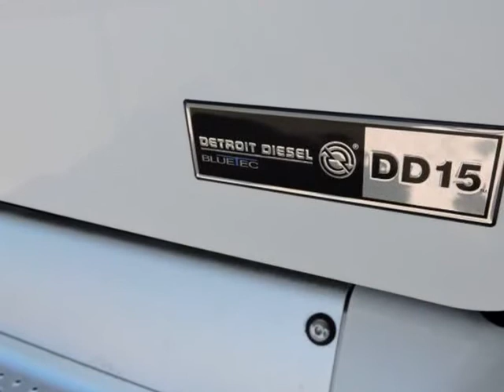2012 FREIGHTLINER CASCADIA DAY CAB (Grand Prairie, Texas)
CAMARENA AUTO INC.
1305 E. Main St.